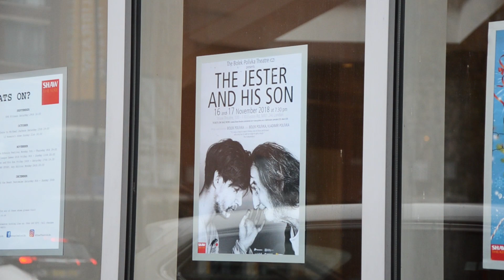Šašek a syn - Londýn 2018